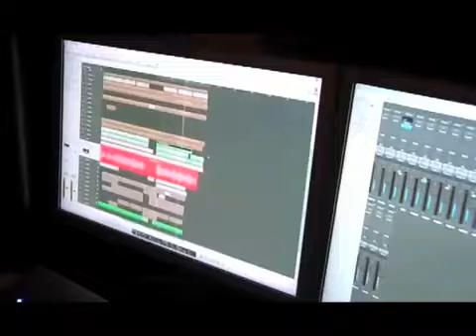Arielle Verinis -"Love Can Wait"